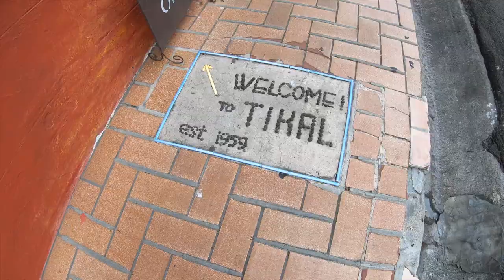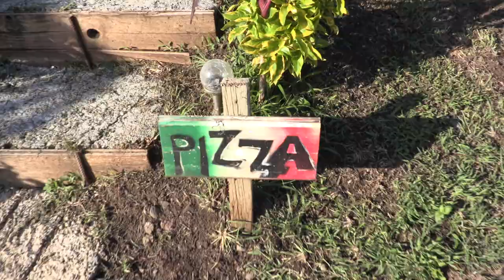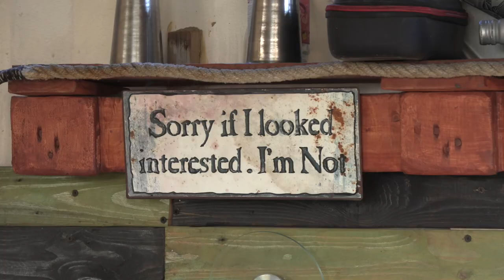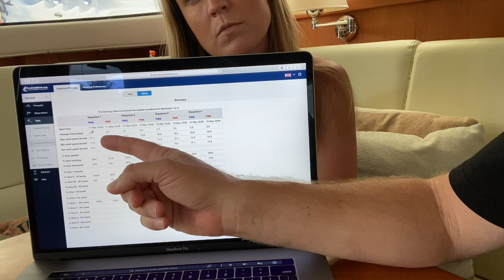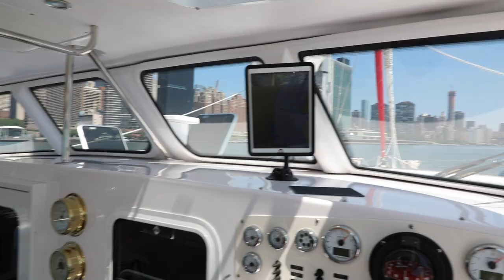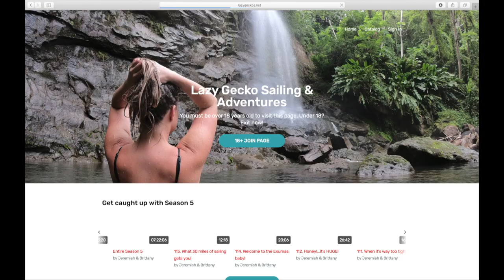Best Kept SECRET on the Island! - Lazy Gecko VLOG 174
We're stuck on the hard thanks to a failed rudder so we're off to explore and we're taking you along with us! Let us show you the tallest waterfall as well as this islands best kept secret!